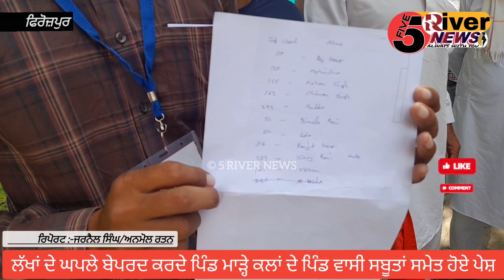ਲੱਖਾਂ ਰੁਪਏ ਦੇ ਘਪਲੇ ਬੇਪਰਦ ਕਰਦੇ ਪਿੰਡ ਮਾੜ੍ਹੇ ਕਲਾਂ ਦੇ ਪਿੰਡ ਵਾਸੀ ਸਬੂਤਾਂ ਸਮੇਤ ਹੋਏ ਪੇਸ਼